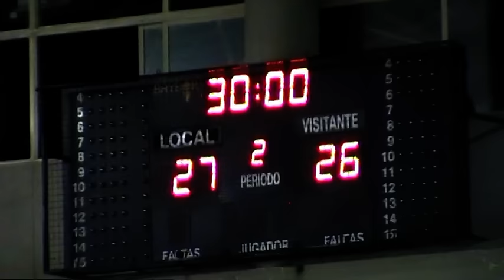CAJASUR CBM-CISNE BM DIVISIÓN DE HONOR PLATA (17-9-2016)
Resumen del partido correspondiente a la jornada 2ª de la División de Honor Plata disputado el 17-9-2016 en el Palacio Municipal de Deportes Vista Alegre entre los equipos CAJASUR CÓRDOBA BM y CISNE BM, finalizado con el resultado de 27-26.